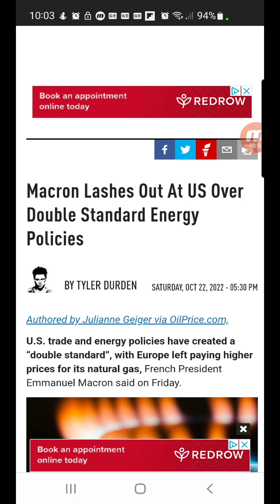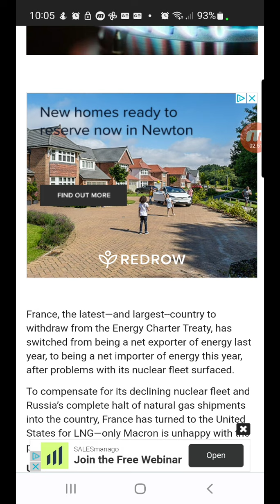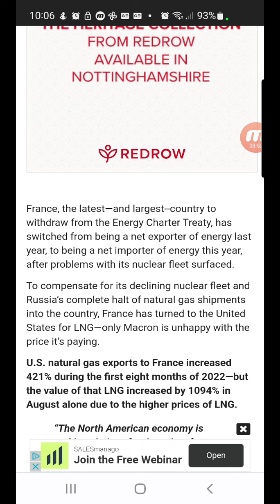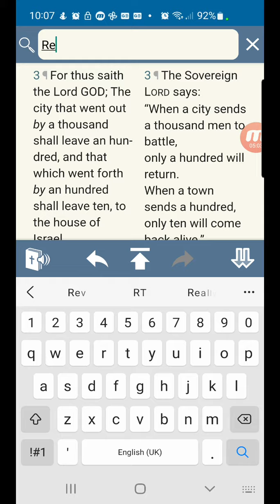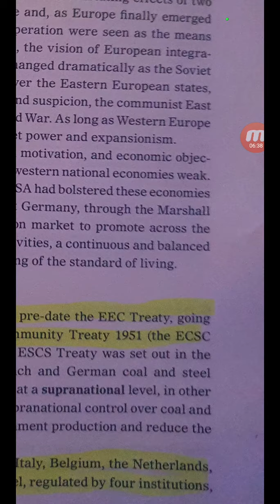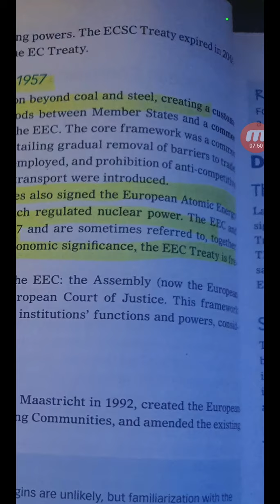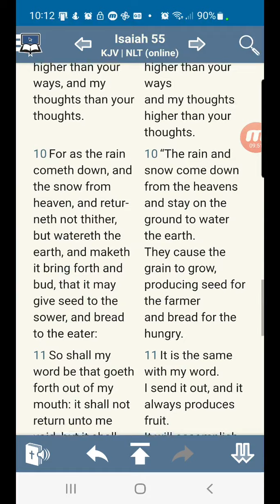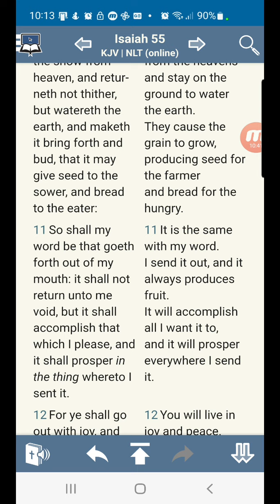Macron lashes out at U.S: Revelation 17:16 ...Shall hate the whore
so-called
JUDAH. Negros
BENJAMIN. West Indians
LEVI. Haitians
SIMEON. Dominicans
ZEBULON. Guatemalans to
                                                 Panamanians
EPHRAIM. Puerto Ricans
MANASSEH. Cubans
GAD. North American
                                                 Indians
REUBEN. Seminole Indians
NAPTHALI. Argentinians to
                                                Chileans
ASHER. Columbians to
                                                Uruguayans
ISSACHAR. Mexicans